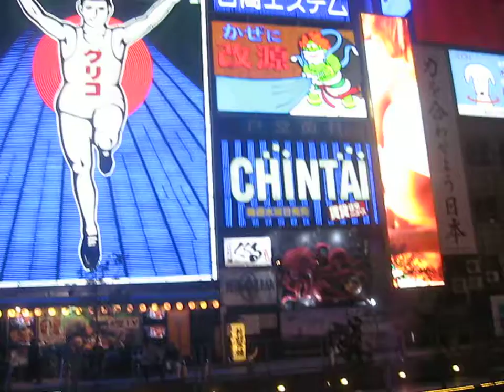Dotonbori,Osaka city,Japan on the 23rd of November,2013 4263